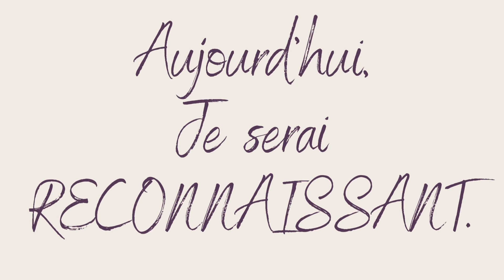Yoga Allongé (Stretch sur le Dos) - Jour 8: 10 Jours de Yoga Matinal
Améliorez votre souplesse et force avec cette séance de yoga matinal allongé !

Bienvenue au Jour 8 du défi de yoga du matin « Mieux dans son corps et esprit ! » La pratique d'aujourd'hui nous retrouve tous allongés sur le dos pendant la séance entière, pour des étirements et exercices qui travailleront force et souplesse. Parfaite pour les débutants, cette séance de yoga couché est ouverte à tous les niveaux. Écoutez votre corps et observez ce que vous pouvez apprendre sur vous-même !

Le défi de yoga matinal « Mieux dans son corps et esprit ! » est une série de 10 séances de yoga conçues pour vous aider à mieux vous sentir dans votre corps et esprit ! Ce défi de yoga est totalement gratuit, et chaque séance fera entre 15-20 minutes. Inscrivez-vous maintenant, et vous recevrez également une séance exclusive de méditation pour accompagner le défi

Merci de m'avoir rejoint sur le tapis,
Joëlle

TOUS MES PROGRAMMES :
🌟 Programme 4 semaines YOGA POUR LES HANCHES DOULOUREUSES ET LA BURSITE
🌟 Mon Atelier Intime de Yoga et Méditation « Mieux dans son Corps et Esprit »

Vos dons m'aident à continuer ces vidés GRATUITES - Merci beaucoup !!

🔔 N'oubliez pas de cliquer sur la cloche pour être notifié quand une nouvelle pratique sort !
📖 Mon livre sur le yoga et le bonheur (en anglais)

À bientôt,
Joëlle

Avertissement :
*Si vous commencez un nouveau programme de yoga ou de fitness, vous devriez consulter votre médecin. En choisissant de faire des exercices ou étirements sans supervision comme avec cette vidéo, vous êtes en accord que vous le faites entièrement à vos risques, que vous assumez tous les risques de dommage ou de blessure résultant de votre pratique, et que vous donnez décharge à Yoga avec Joëlle / Joëlle Fixson pour tout dommage ou blessure.